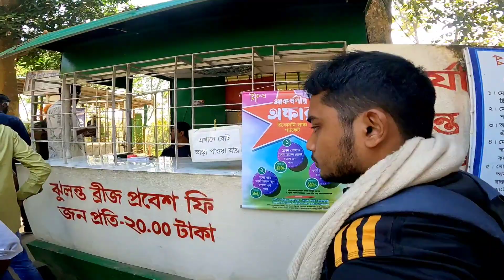কলেজের বন্ধুকে রাঙ্গামাটি ঘুড়িয়ে দেখালাম||Explore Rangamati with collage friend😇